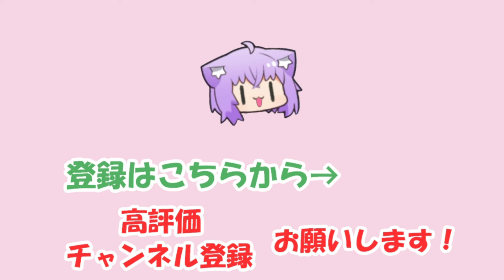【白上フブキ】お茶が好きのきっかけとなった幼少期の話をするフブキ【ホロライブ切り抜き】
2024/04/07の配信「【お茶会】利休園コラボ！白きつねと黒きつね届いた！？一緒に飲みながらまったりしましょっ❤【白上フブキ/ホロライブ】」からの切り抜きです。